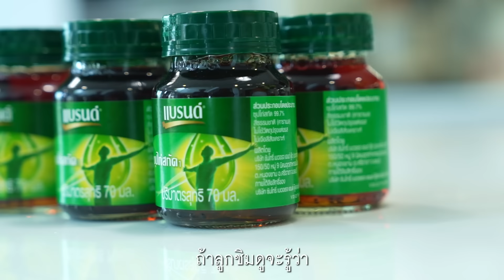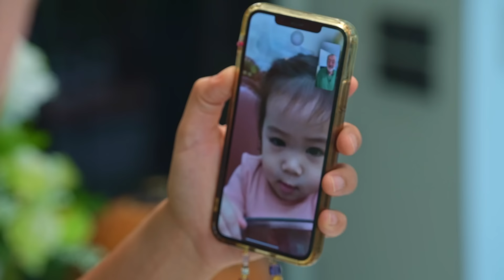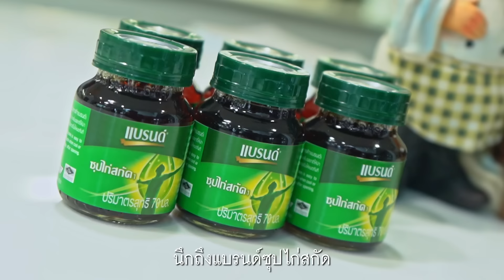Daddy Chef || แจกสูตรไก่นึ่ง พร้อมวัตถุดิบลับ?!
วันนี้มาชวนทำไก่นิ่ง เอ้ย! ไก่นึ่งงง ทดลองสูตรใหม่ตามใจเชฟ กับเครื่องเคียงแบบจัดเต็ม พร้อมแล้วไปเริ่มทำกันเลย

เจอโมเมนต์ไหนที่ไม่ไหวต้องจัดแบรนด์ซุปไก่สกัด หาซื้อได้ที่ห้างสรรพสินค้าชั้นนำ 7-Eleven และร้านค้าใกล้บ้าน